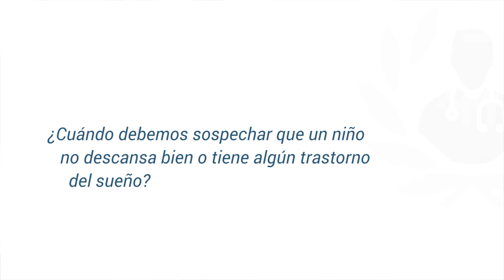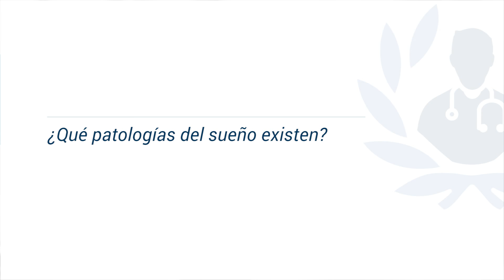El sueño en niños: cómo solucionar los problemas para dormir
¿Por qué mi hijo no duerme bien? El Dr. Estivill Sancho es experto en Medicina del Sueño, y nos explica cómo tratar los problemas de sueño en niños y los síntomas que provoca no dormir bien.

El doctor explica cuál es el número de horas normal en los niños, variando en función de si es un recién nacido o si tiene varios meses de edad. También nos facilita las claves para detectar cuando un niño no descansa bien y conocer qué patologías del sueño puede tener.

¿Tu hijo no dueme bien?